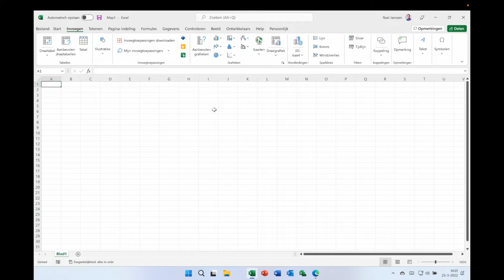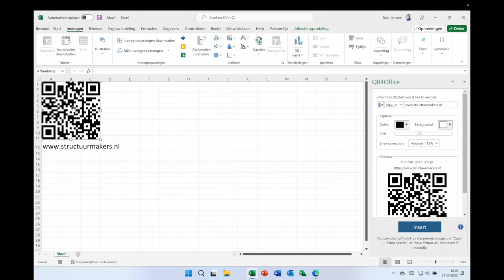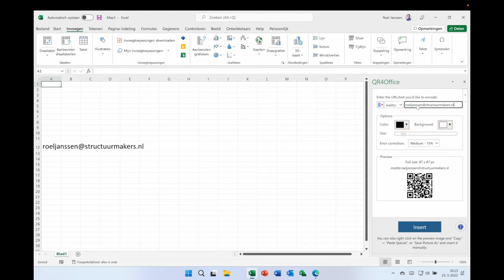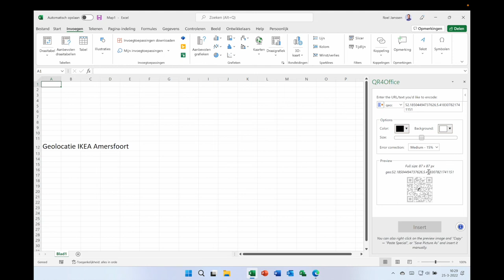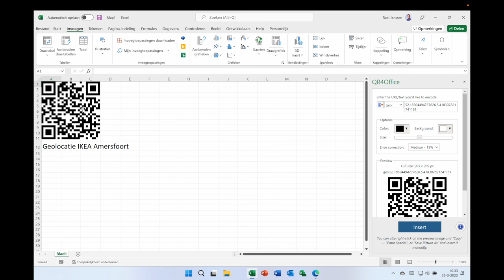QR codes maken in Excel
Maak gratis QR codes aan in Excel met een speciale invoegtoepassing. De gemaakte codes kun je tevens als afbeelding exporteren en in allerlei andere programma's gebruiken.

voor meer Excel lessen en de bronbestanden.